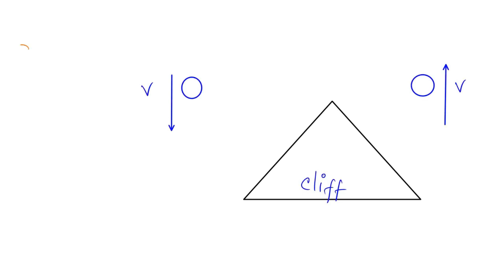Someone standing at the edge of a cliff throws one ball straight up and another ball straight down …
Someone standing at the edge of a cliff throws one ball straight up and another ball straight down at the same initial speed. Neglecting air resistance, the ball to hit the ground below the cliff with the greater speed will be: A. Neither - they will both hit with the same speed. B. It depends on the height. C. None of these. D. The one thrown upward. E. The one thrown downward.